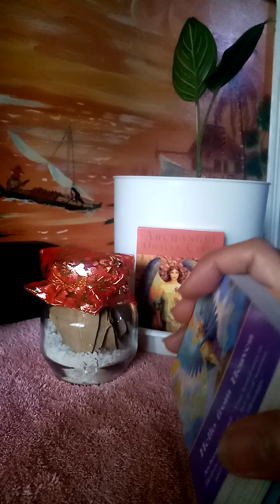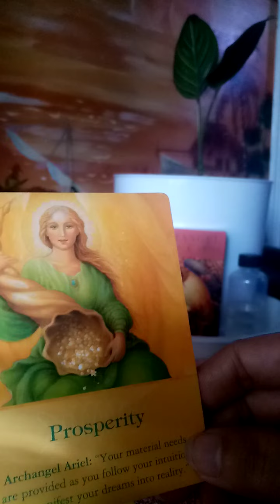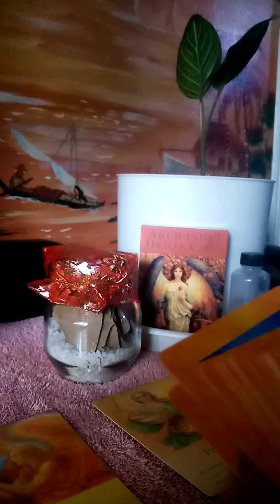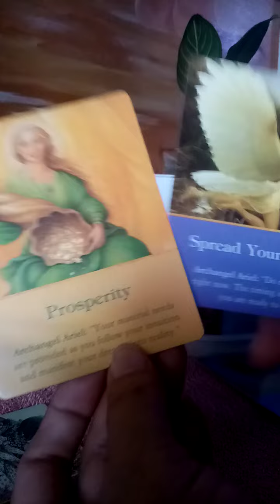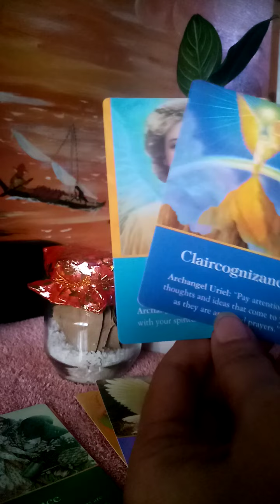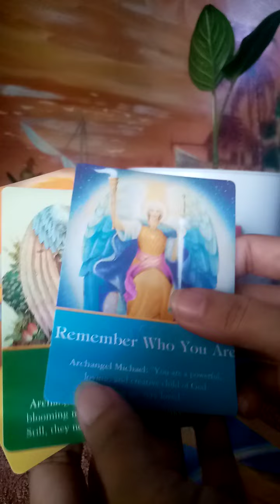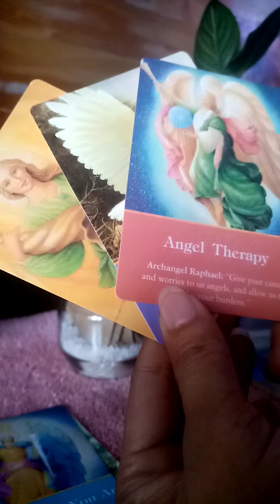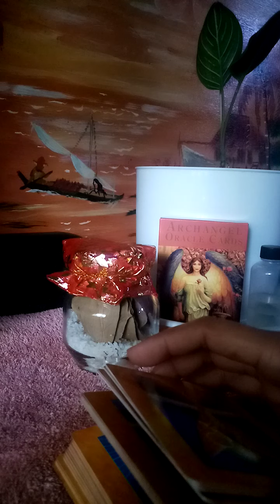♍Virgo Couples tarot _YOUR A CHILD OF GOD😍 _email me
For gifts My complete address
Blk 8 lot 15 Rosas St. Phase 6 ACM Subdv Carsadang Bago 2 IMUS CAVITE 4103 Philippines
_More blessing to come and God bless
_Angels grant you blessing and success 💕